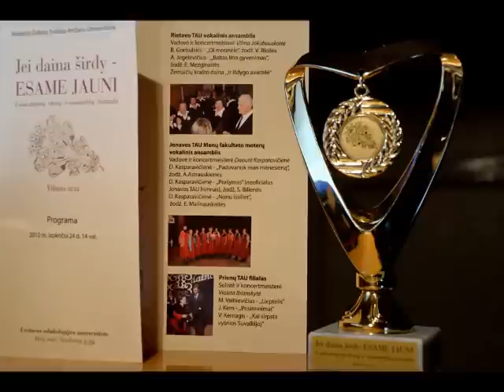Jei daina širdy ESAME JAUNI I asis senjorų festivalis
Medardo Čoboto Trečiojo Amžiaus Universitetas (TAU) organizavo I-mąjį senjorų chorų ir ansamblių festivalį. Laiką visi nuostabiai praleidome: susipažinome, draugų įsigijome... o ko gi žmogui daugiau reikia?..
PASTABA: Kauno TAU vadovė Aleksandra Danutė Žiedelienė, koncertmeisterė Ema Bojedžian.